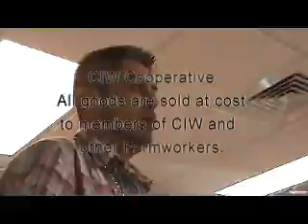Just Harvest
Board Meeting.